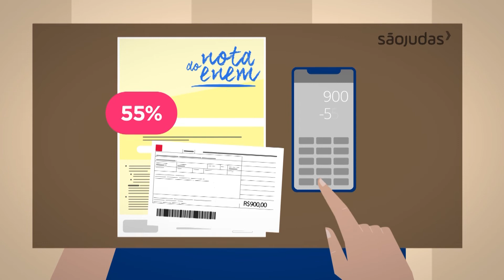São Judas - Antecipação do Enem